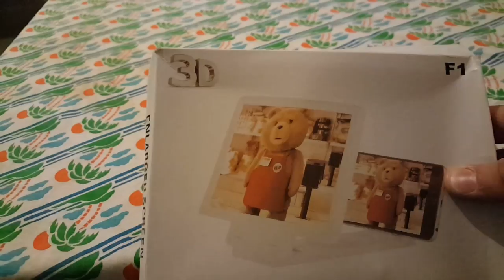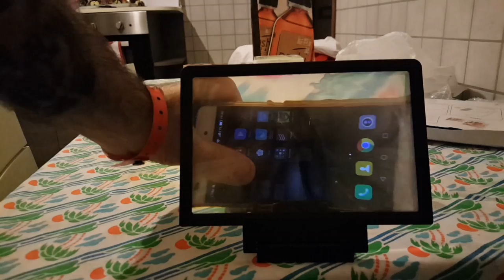Come ingrandire lo schermo di uno smartphone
Oggi andremo a vedere il supporto con lente di ingrandimento in vendita su wish

GreaterFoolMedia